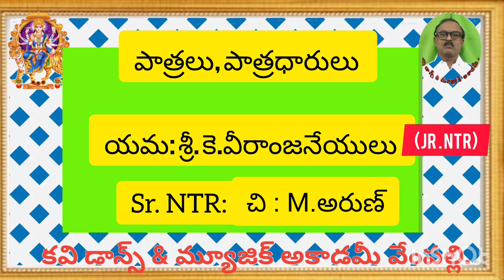యమదొంగ సినిమాలోని ఒక అద్భుత ఘట్టం ( జూ.ఎన్టీఆర్ గా కె.వీరాంజనేయులు, సీనియర్ ఎన్టీఆర్ గా ఎం. అరుణ్ )